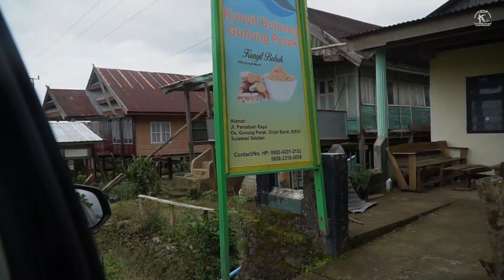AWAL KELANA DI TANAH PARA RAJA. Team Java Overland 4x4.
Event javaoverland2023 Explore Sulawesi Selatan - merupakan event internal Platinum Member Java Overland 4x4 di bawah Indonesian Offroad Federation - yang merupakan event Overland Tahunan yang mengambil lokasi Start di Malino High Land dan Finish di Dipomello Hils.

Di ikuti oleh 120 peserta, 35 kendaraan dan di pimpin langsung oleh Leader Bro Sambudi Ketum IOF.

Merupakan jalur offroad lokal dan telah mendapat ijin dari pihak terkait untuk kegiatan
 ini.

Video Contributor : Billy Burhan

sulawesi selatan
makassar
malino
makale
tana toraja
toraya
dipomello
101 imt
toraja
ke'te ke'su
rambu solo'
Fujifilm Indonesia
overlanding
overland
Extreme adventure
Extreme offroad
Indonesia extreme offroad
Trending extreme offroad